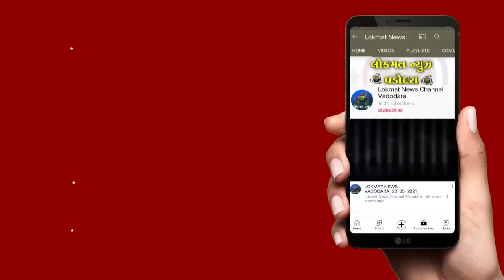નર્મદા જિલ્લાના વાગડિયા આઈ ટી આઈ ખાતે નહેરુ યુવા મહોત્સવનું આયોજન કરાયું